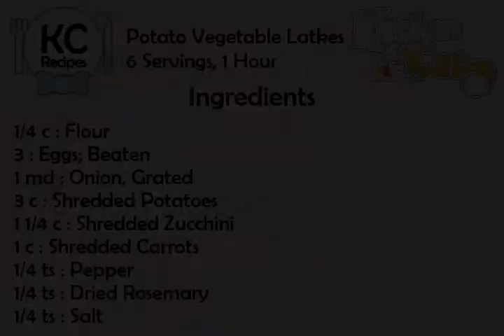Potato Vegetable Latkes - Kitchen Cat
★ Kitchen Cat ★ Potato Vegetable Latkes Recipe.
For this recipe you will need:
✰ ✰ ✰ ✰ ✰ INGREDIENTS ✰ ✰ ✰ ✰ ✰
1/4 c : Flour
3 : Eggs; Beaten
1 md : Onion, Grated
3 c : Shredded Potatoes
1 1/4 c : Shredded Zucchini
1 c : Shredded Carrots
1/4 ts : Pepper
1/4 ts : Dried Rosemary
1/4 ts : Salt